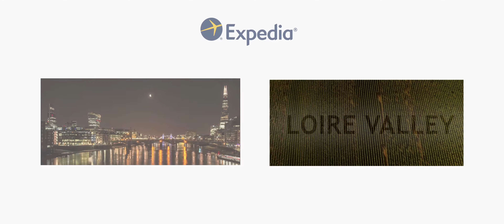Paris Drone Video Tour | Expedia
Check out the best sights and attractions Paris, France has to offer through aerial drone footage of the city.